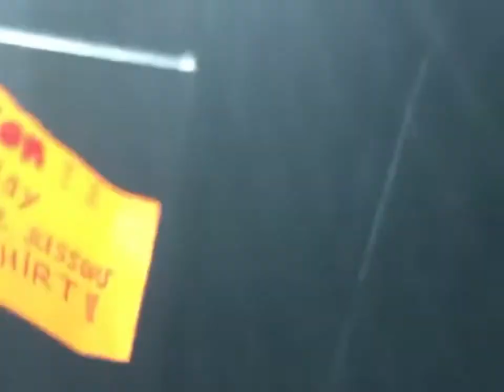[ซับไทย]3722 Jinyoung, Yugyeom, Jackson got7,including the cute moments in the fan meeting concert.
Jinyoung, Yugyeom, Jackson got7 Thank you for the credit from the clip owner, including the cute moments in the fan meeting concert.

จินยอง ยูคยอม แจ๊คสัน got7 ขอบคุณเครดิตจากเจ้าของคลิปรวมโมเมนต์น่ารักในคอนเสิร์ต แฟนมิตติ้ง